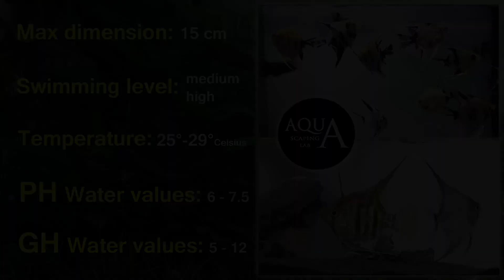Aquascaping Lab - Pterophyllum Scalare, Angel fish description / Scalare, pesce angelo descrizione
ENGLISH:
Aquasacaping Lab by Tommaso Perini and Serena Sacchi present a video tutorial on description and technical sheet of Pterophyllum Scalare, commonly called Angel fish. It 'a freshwater fish that comes from the family of cichlids, comes from the Amazon regions (South America) and inhabits calm waters with rich vegetation. It has very compressed body at the sides and very high,  dorsal and anal fin are long and supported by large premiums, threadlike ventral fins and caudal fin delta. The color are gray, silver, pearl, yellow, orange, white, black and white stripes, and depends on the variety of species (Wild, Silver, Zebra, White, Marble, Marble Gold, Black, koi, Albino Leopard , Veil, Halfblack, Pearl, Philippine Blue, Gost, Chocolate, Clown, Smokey). Pterophyllum Scalare is a herd fish so I recommend having a number greater than or equal to 5 specimens, is very compatible with other species and then in aquariums Communities, as referred to, except for the neon and loaches. It needs a proper space relative to its size so we recommend a setting rich in vegetation but arranged on the sides to give him space to swim. There is not much difference between male and female, we can see a more pronounced hump on the head and an organ player in the shape of a cone in the male; instead in the absence of the hump and a female genital organ in the shape of a truncated cone. it is a oviparous fish then fertilization is external, the couple will start to prepare the site of spawning (generally smooth surfaces such as furniture or glass). the hatching will be after about 3 days and you will be required to separation of fry. If you want to implement the reproduction we suggest you increase the water temperature. Is an omnivorous fish then you have to give granules, flakes, insects, Artemia napulii, and mosquito larvae.

Maximum size: 15 cm
swim level: medium / high
Temperature: 25 ° - 29 ° Celsius
PH value: 6 - 7.5
Value of GH: 5 - 12

ITALIANO:
Aquascaping Lab di Tommaso Perini e Serena Sacchi presenta un video tutorial sulla descrizione e scheda tecnica del pesce Pterophyllum Scalare, comunemente chiamato Scalare o pesce angelo. E' un pesce di acqua dolce che deriva dalla famiglia dei Cichlidae, ciclidi, proviene dalle zone amazzoniche (sud America) ed abita acque calme e ricche di vegetazione. E' un pesce con corpo molto compresso ai fianchi e molto alto, pinna anale e dorsale lunghe e sorrette da ampi aggi, pinne ventrali filiformi e pinna caudale a delta. La gamma dei colori va dal grigio , argento, perlato,giallo, arancione, bianco, strisce nere e bianche, e dipende dalla varietà della specie (Wild, Silver, Zebra, White, Marble, Gold Marble, Black, koi, Albino, Leopard, Veil, Halfblack, Perla, Philippine Blue, Gost, Chocolate, Clown, Smokey). Lo Pterophyllum Scalare è un pesce da branco quindi consigliamo di averne un numero superiore o uguale a 5 esemplari, è molto compatibile con altre specie e quindi in acquari di comuntià, ad eccezione dei neon e dei botia. Necessita di un adeguato spazio relativo alle sue dimensioni quindi consigliamo un allestimento ricco di vegetazione ma disposto ai lati in modo da lasciargli spazio di nuotata. Non c è molta differenza tra maschio e femmina, possiamo notare una gobba sopra il capo più pronunciata ed un organo riproduttore a forma di cono nel maschio; mentre invece nella femmina assenza di gobba ed un organo genitale a forma di tronco di cono. E' un pesce oviparo quindi la fecondazione è esterna, la coppia inizierà a preparare il luogo di deposizione delle uova (generalmente superfici lisce come arredi o vetri) successivamente avverrà la fecondazione del maschio, la schiusura sarà dopo circa 3 giorni e si dovrà provvedere alla separazione degli avannotti. Se volete attuare una riproduzione vi consigliamo di aumentare la temperatura dell' acqua. Lo scalare è un pesce onnivoro quindi si consiglia di dare granuli, scaglie, insetti, artemie napulii, e larve di zanzara.

Dimensioni massime: 15 cm
livello di nuotata: medio/alto
Temperatura: 25°- 29°Celsius
Valore del PH: 6 - 7.5
Valore del GH:  5-12

ENGLISH:
Aquascaping Lab is a channel dedicated to the world of aquariums, where you can find tutorials, reviews, tips and experiences shared by experts in the field of aquascaping.

ITALIANO:
Aquascaping Lab è un canale dedicato al mondo degli acquari dove potrete trovare tutorials, recensioni, consigli ed esperienze condivise da esperti nel campo dell'acquaristica.